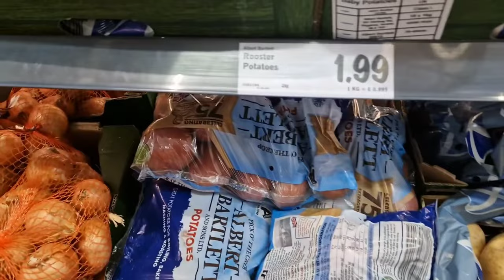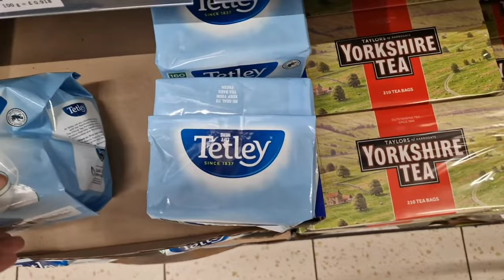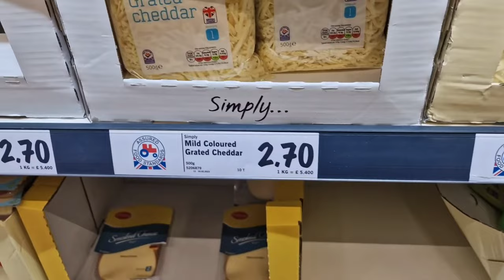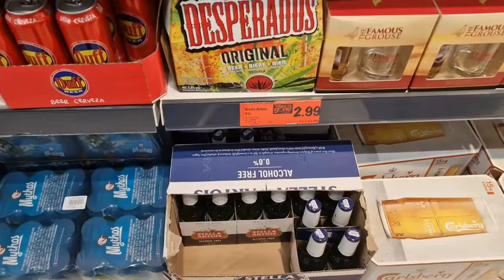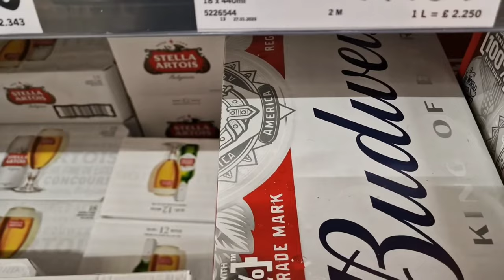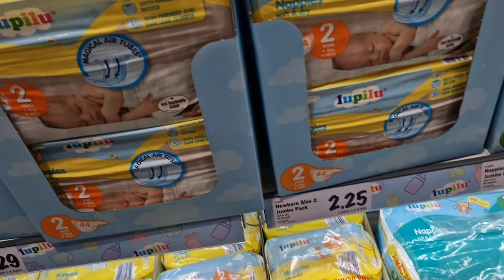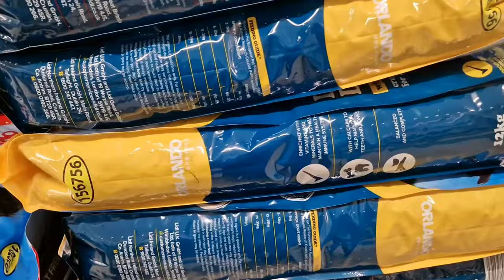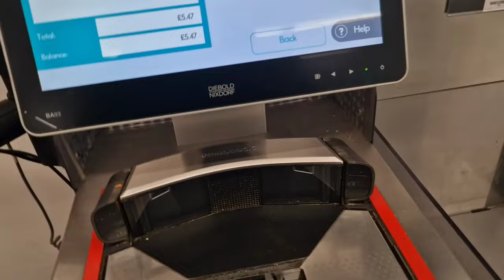Super mercado en UK. Es comodo o es costoso?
Les comparto un video donde podemos comparar precios de lationamerica  y precios de aca, del Reino Unido. saludos.